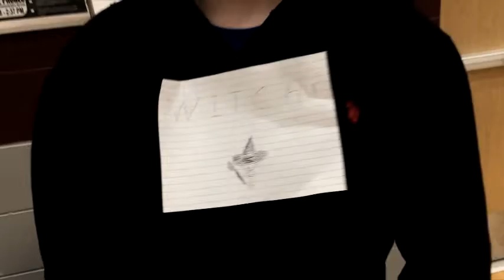Deca Idea Challenge 2019